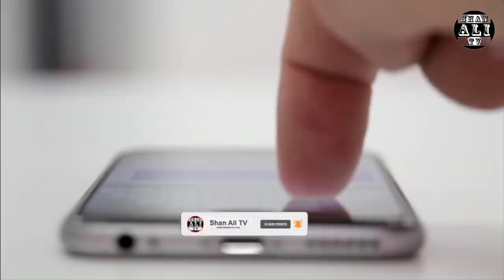Top 10 Facts about Aamir Liaquat Hussain | Shan Ali TV